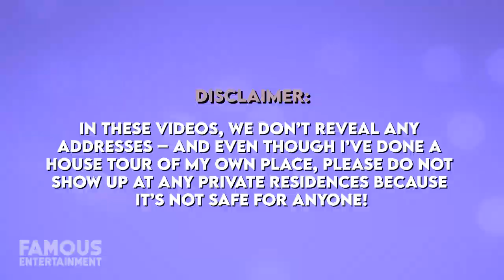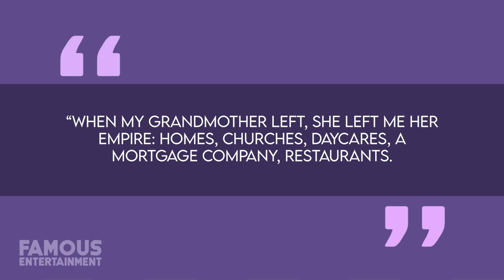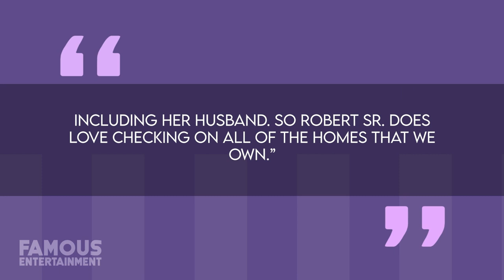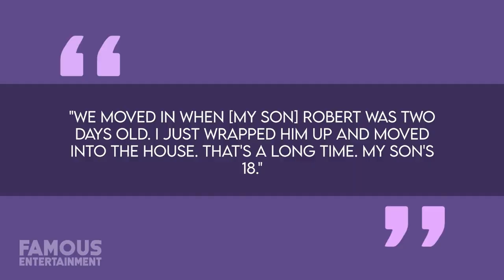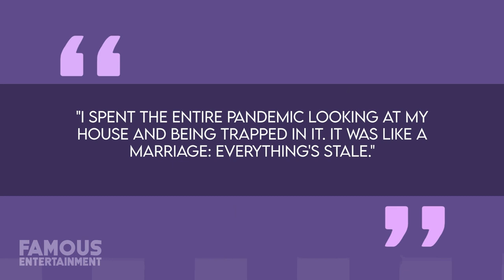Mary Cosby | House Tour | Her Utah Mansion, Vegas Home & More | Real Housewives of Salt Lake City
If you consider yourself a fan of The Real Housewives of Salt Lake City, then I’m sure you’ve caught a glimpse of Mary Cosby’s massive Utah home. While this place is impressive it’s apparently only one of her properties across the U.S and the reality star owns homes in Las Vegas, New York and more, and today we’re going to take a look at where Mary calls home – we even found the listings!